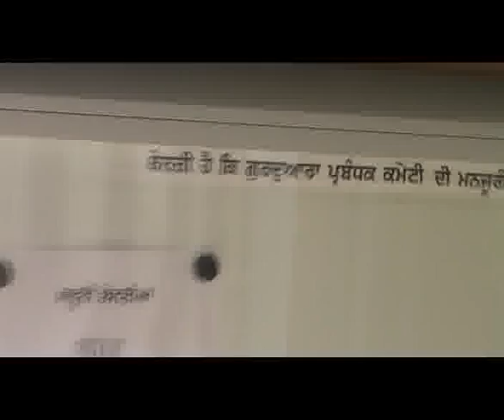S.Jagjit Singh Ji london Sports Player Athletic sports in France With DASTAAR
S; Jagjit Singh Ji LONDON participating with sports with DASTAAR in France

S.SINGH SAID TO NAGPAL THAT he have most imortant dastaar with his life.

Recording by Dharamvir Nagpal Paris interview with S.Jagjit Singh Ji LONDON